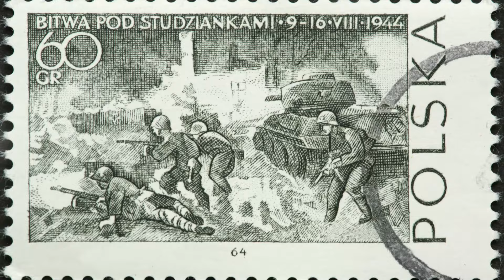The Epic Battle of Rostov: WWII's Turning Point